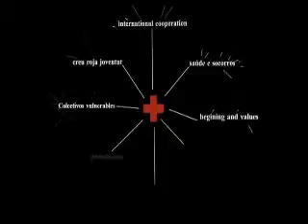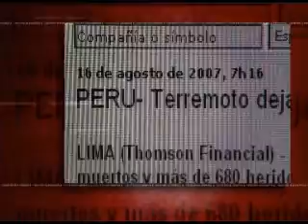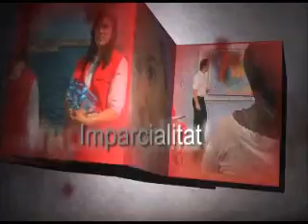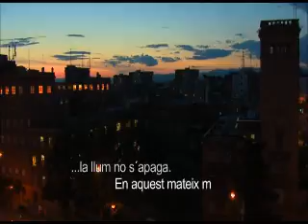Video Creeu roja 1 Septiembre paraemail